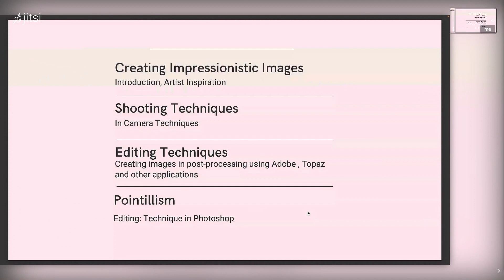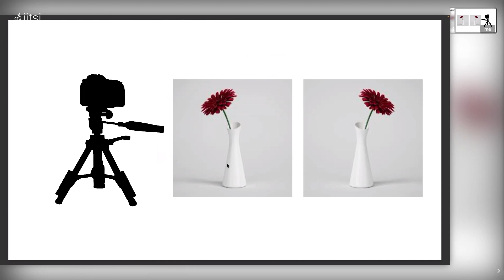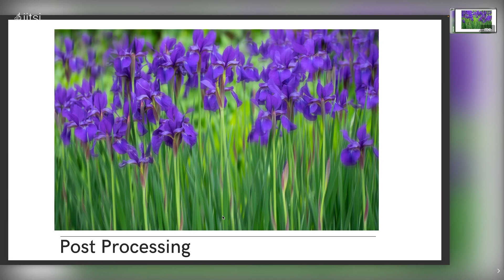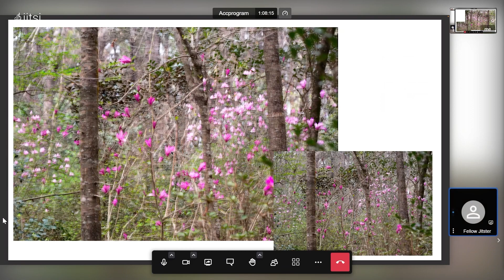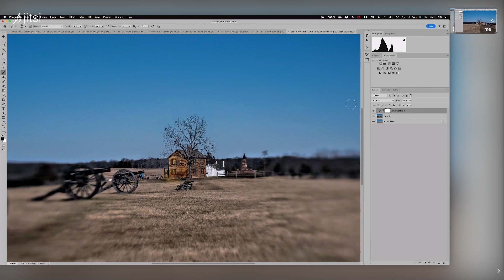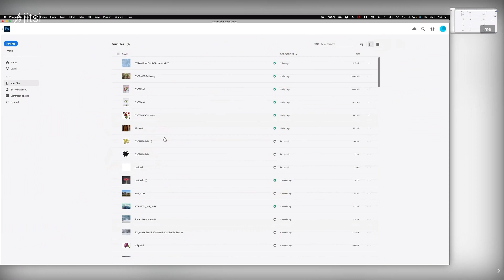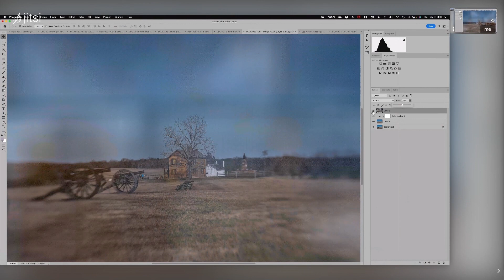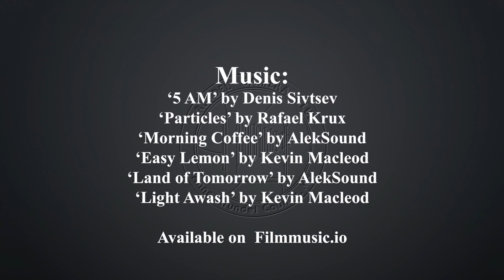ACC Program, Lori Lankford with "Looks Like a Painting." February 16th, 2023